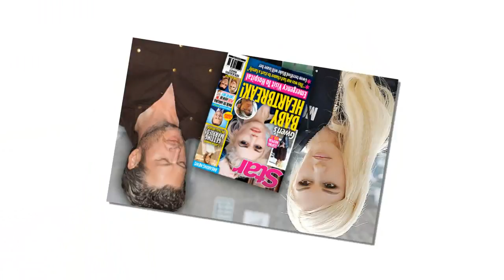Blake Shelton has reportedly changed his mind about having children with Gwen Stefani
Blake Shelton Has Reportedly Changed His Mind About Having Kids With Gwen Stefani – Here’s Why He Is ‘Against’ Now!